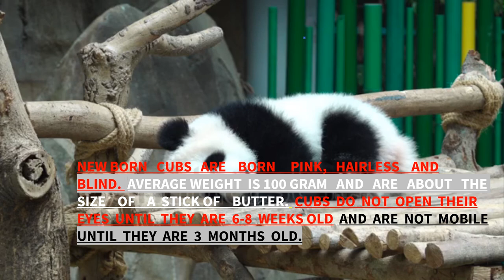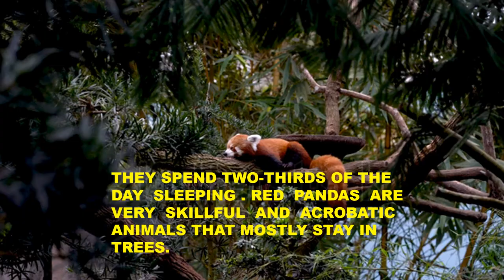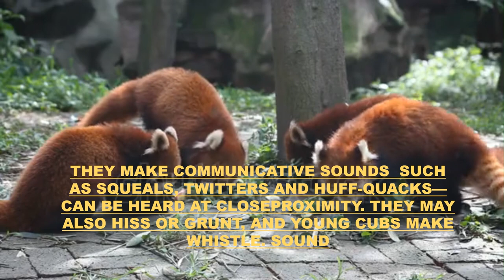"Revealing the wondrous world of Pandas: Giants and Reds Unveiled"youtube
Dive into the captivating realm of pandas with our enlightening video, 'Revealing the Fascinating World of Pandas: Giants and Reds Unveiled.' Prepare to be enchanted as we uncover the surprising truths about these remarkable creatures. From the majestic giant pandas to the charming red pandas, this video explores their unique characteristics, behaviors, and habitats. Join us on an unforgettable journey as we celebrate the beauty and wonder of pandas in their natural habitats.“
Despite their captivating allure, both giant and red pandas face significant challenges in the wild, with populations dwindling and habitats shrinking. These iconic creatures are classified as endangered and vulnerable, highlighting the urgent need for conservation efforts to protect their future. Join us in raising awareness about the plight of pandas and advocating for their preservation in the wild."
"Revealing the wondrous world of Pandas: Giants and Reds Unveiled"
"Cute Panda Video"
"Funny Panda Moments"
"Panda Playtime"
"Adorable Panda Adventures"
"Giggly Panda Clips"
"Heartwarming Panda Footage"成为此频道的会员即可获享以下福利：
Red Panda Gives Birth To Adorable Cubs | The Zoo
"Sweet Panda Antics"
"Charming Panda Encounters"
"Entertaining Panda Shenanigans"
"Irresistible Panda Compilation"
cute panda 成为此频道的会员即可获享以下福利：
AWW SO CUTE!!! BABY PANDAS Playing With Zookeeper | Funny baby pandas | Baby panda falling All the Funniest Scenes from Kung Fu Panda
Pandas Falling out of trees 😅 Pandas Being clumsy || Animals of tiktok panda animals Panda Fu Bao’s Quarantine Diary EP2 | iPanda
Red Panda With Overloaded Cuteness keeper encourages the panda cub to walk
Funny red panda videos | Try not to laugh or smile | 2018 ( Winter edition for Christmas )
Red Pandas Are Like Puppies cute redpanda Last year's Lulu grew up with Tangtang. This year's Nuanbaobao grew up with Tangtang. The red panda
china news

Kung Fu Panda 4 Ending Scene Po Vs The Chameleon Fight Scene HD
sanghai daily china world Story of Fu Bao Leaving Behind Her New Born Twin Sisters | AiBao and FuBao Panda Story baby Want To See Twin Bao's Birth Video? I Kritter Klub
Twin baby pandas showing off their baby teeth while chit chatting :) | Baobao EP.12 Ruibao&Huibao

Pandas Funny expression of giant panda Meng Er breaking bamboo
#(SUB) When Baby Twin Pandas Meet Grandpa, They Get Excited And Run To Him🐼│Panda World

Bamboo The most special panda - Meng Er
#8.20 HeHua: Wow! Grandpa you've given me so many🍎🍎 花花实现苹果自由！

PandaEncounter China News | First Panda Born From Natural Breeding In South Korea Returns To China | Fu Bao | N18V
AdorableAnimals #(SUB) Zookeeper Dad Is Caring His Daughter Panda Who Has Just Given Birth🥰│ Panda World🐼
South Korea reveals names of panda twin ‘treasures’
South Koreans hold farewell to panda Fu Bao before her departure to China
Adorable Baby Panda Playing Hide-And-Seek With a Keeper
Fubao got a new crib during the quarantine. Fubao, who was in good condition, went into quarantine

Seeing Pandas for the First Time, Hua Hua 花花 🐼 Chengdu Panda Research Base | China EP 6

Conservation #🐼Immersive viewing of pandas | パンダを臨場感たっぷりに観察 P2